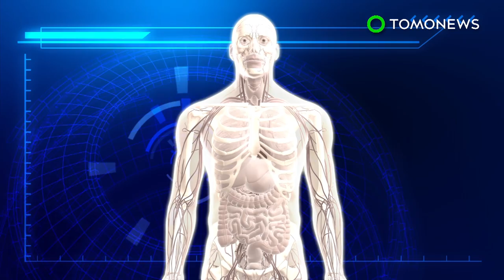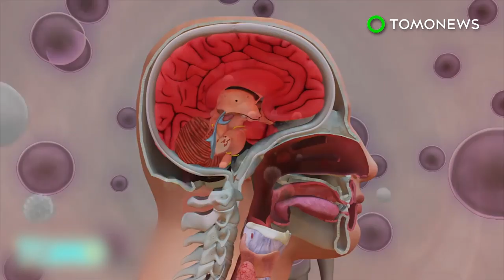Legionnaires’ disease: New York cops to stop shower at station after bacteria found - TomoNews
NEW YORK — The New York Police Department has found traces of the bacteria that causes Legionnaires’ disease at a police station in East Harlem after an officer contracted the potentially life-threatening form of pneumonia.

Legionella pneumophila is the bacteria that causes Legionnaires’ disease. The bacteria is usually found in large buildings as the water systems allow the bacteria to spread more easily.

Inhaling just a small amount of water containing the bacteria could cause the disease. Its symptoms include headache, fever, chest pain, nausea and diarrhea. The disease can be treated by antibiotics, but about 10% of patients die, mainly due to complications.

According to the Washington Post, authorities are inspecting the water systems and officers are told not to take showers at the police station.

Two hotel guests who stayed at the Rio All-Suite Hotel and Casino in Las Vegas separately in March and April also contracted Legionnaires’ disease.